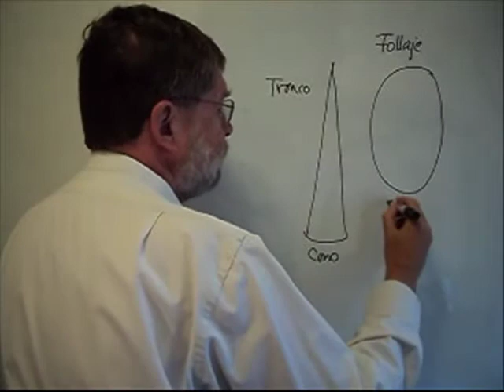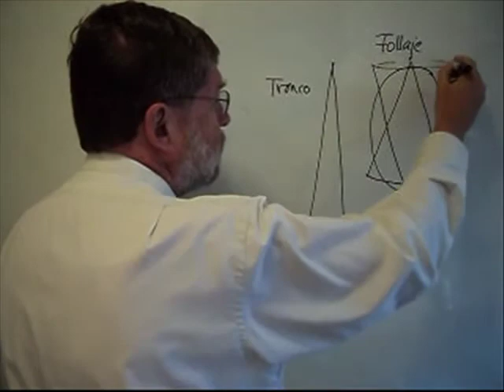FSCA004 2 3 1 Modelo del Arbol